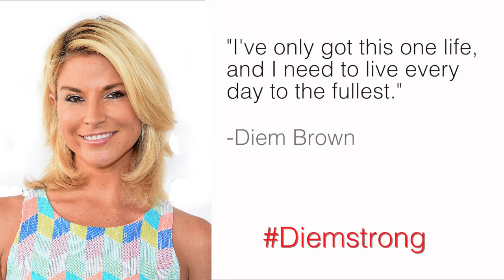My Ultimate Challenge for Diem Brown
I miss my friend Diem. She taught me to treasure life and. She has  inspired me to run the Great Wall of China Marathon. My goal is to raise some money for her charity Medgift and finish the race.